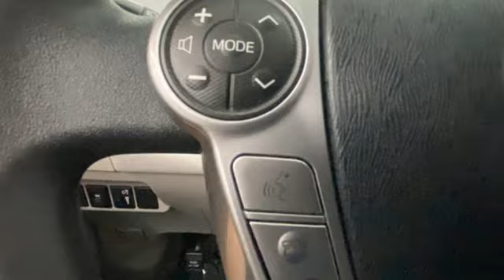2017 Toyota Prius v Rochester NY Victor, NY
Year: 2017
Make: Toyota
Model: Prius v
Trim: Two
Engine: 1.8L 4-Cylinder DOHC 16V VVT-i Aluminum
Transmission: CVT
Color: Silver
Interior: Ash
Mileage: 82801
Stock #: VT45765
VIN: JTDZN3EU8HJ063505

Address:
6520 State Route 96